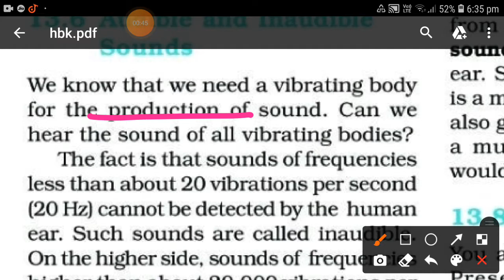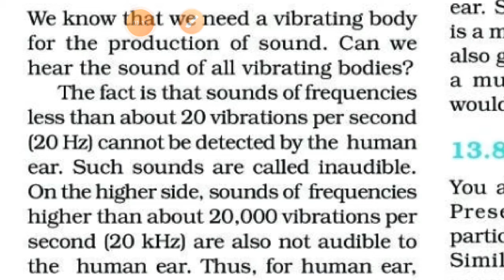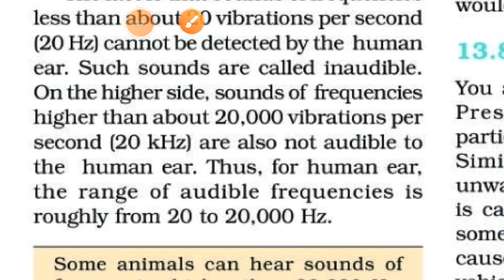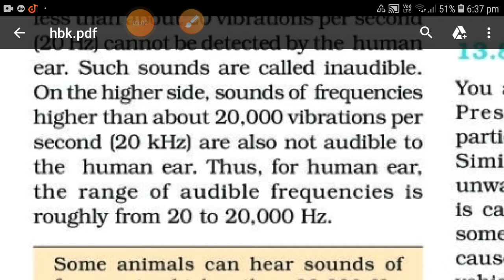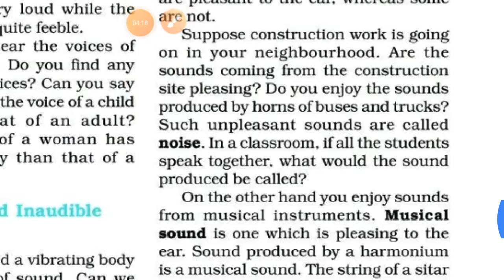Audible and inaudible sound class 8 science chapter 13 sound